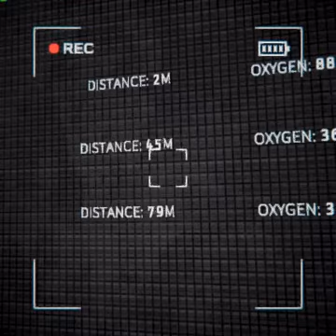content warning be like